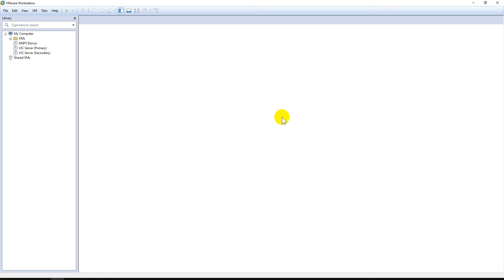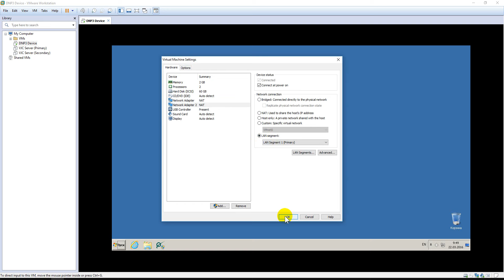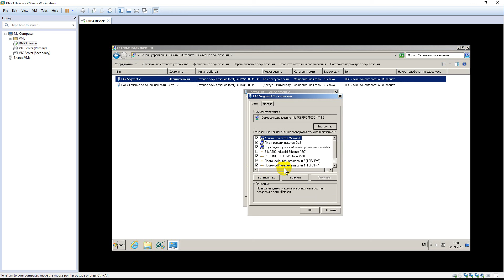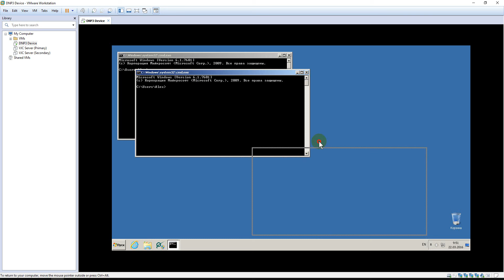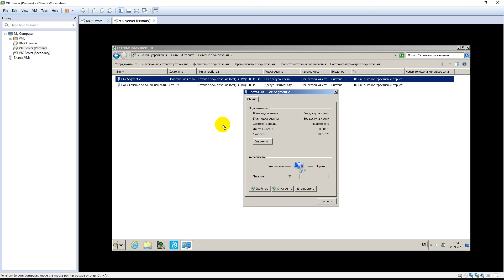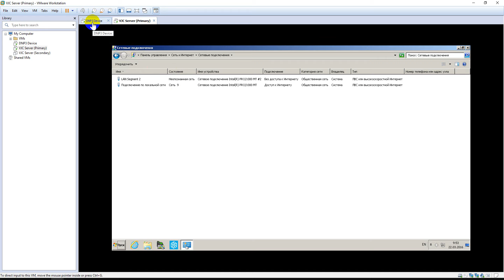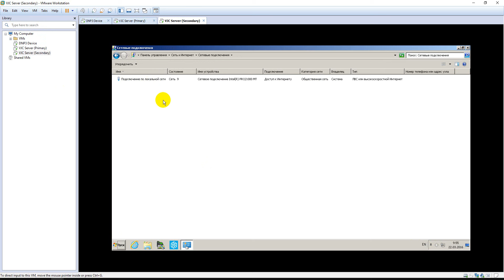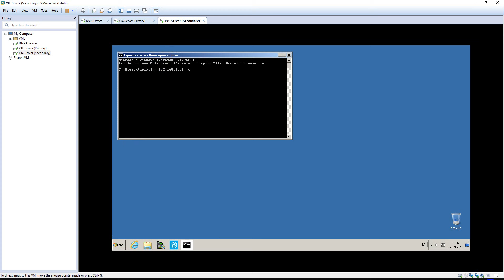Vijeo Citect 2015. Протокол DNP3. Часть 1. Подготовка сетевого окружения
Vijeo Citect 2015. Протокол DNP3. Настройка и демонстрация работы. Часть 1. Подготовка сетевого окружения